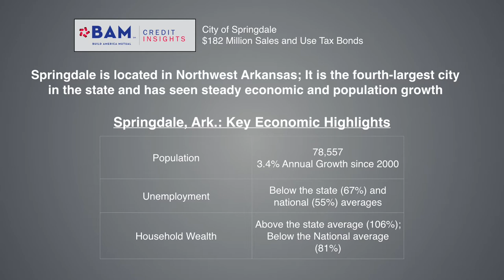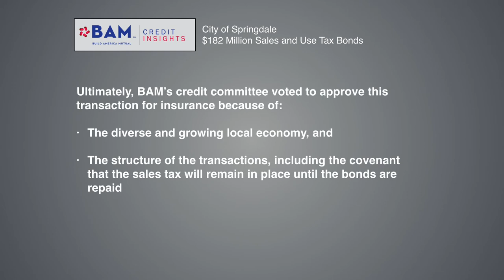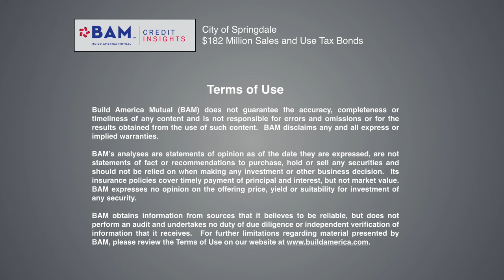Why BAM Insured Springdale, Ark.'s Sales-Tax Bonds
Springdale, Ark., is selling more than $180 million of bonds backed with revenues from a voter-approved sales and use tax. Build America Mutual's analysts concluded the issue was eligible for insurance: Learn more about what they looked for.